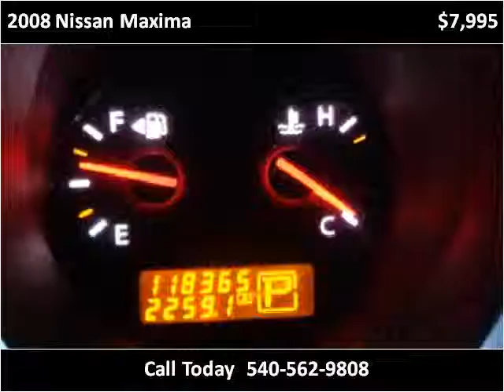2008 Nissan Maxima Used Cars Roanoke VA